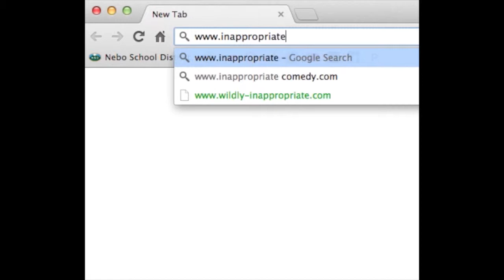Message From Dylan: Computer